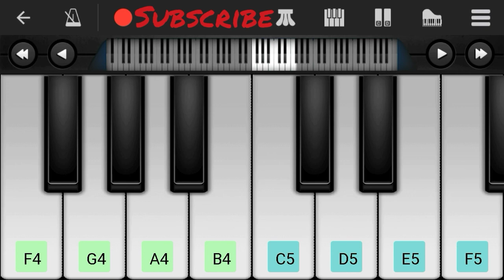Mai Hoo Dandadhikari Tune Piano Pe || में हूँ दंडाधिकारी टोन पियानो पे || Piano Guru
Mai Hoo Dandadhikari Tune Piano Pe